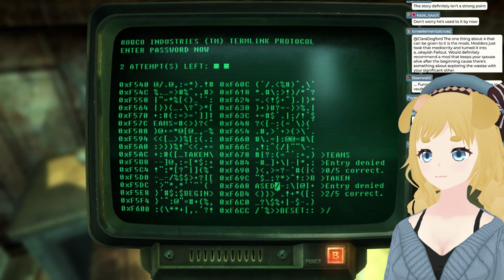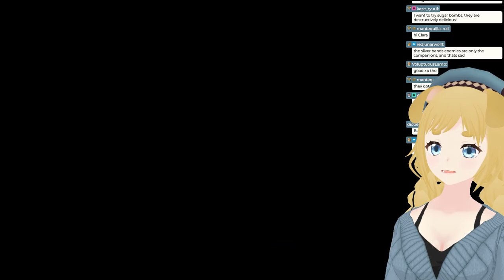[Fallout: New Vegas] Honest Hearts DLC & Zion Exploration | First Playthrough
In this stream of Fallout: New Vegas, I continued my exploration of Zion in the Honest Hearts DLC. I'm really impressed with this DLC map!